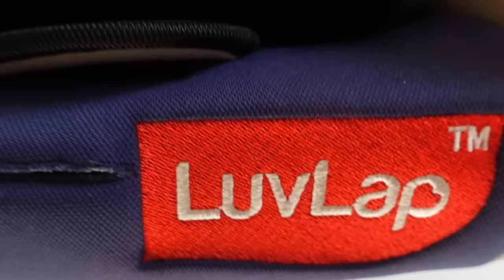Visiting Dubai For The First Time❤️Sudden Plan😍Shopping Started❤️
Indian Vlogger Soumi Instagram Account👇🏽

LuvLap 4-in-1 Infant/Baby Car Seat & Carry Cot

Women's Printed Straight Kurta and Pant Set

925 Sterling Fine Silver Screw back Earrings